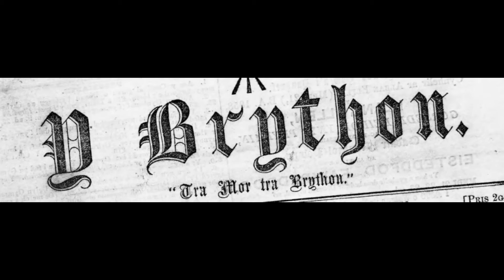lisa lan - WELSH CELTIC BRYTHONIC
ROUGH DEMO
Bûm yn dy garu lawer gwaith
Do lawer awr mewn mwynder maith
Bûm yn dy gusanu Lisa gêl
Yr oedd dy gwmni'n well na'r mêl.

Fy nghangen lân, fy nghowlad glyd
Ti yw y lanaf yn y byd
Tydi sy'n peri poen a chri
A thi sy'n dwyn fy mywyd i.

Pan row'n i'n rhodio gyda'r dydd
Fy nghalon fach a drodd yn brudd
Wrth glywed sŵn yr adar mân
Daw hiraeth mawr am Lisa lân.

Pan own i'n  rhodio gyda'r hwyr
Fy nghalon fach a dôdd fel cwyr

I have loved you many times
Yes many an hour in prolonged tenderness
I have kissed you mysterious(dead) Lisa
And your company was better than honey.

My pure bough, my warm embrace
You are the purest in the world
You cause pain and anguish
And it is you who steals my life.

When I stroll during the day
My little heart becomes sad
On hearing the sound of the little birds
I feel great longing for fair Lisa.

When I stroll at nightfall
My little heart melts like wax